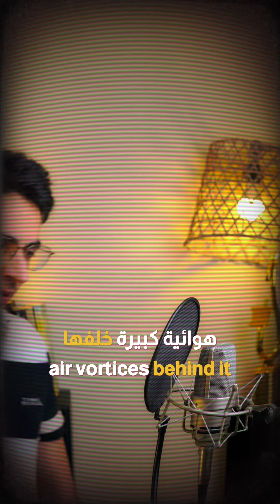الطيران الصامت! البومة!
تعرف على السر وراء الطيران الصامت لهذا الطائر